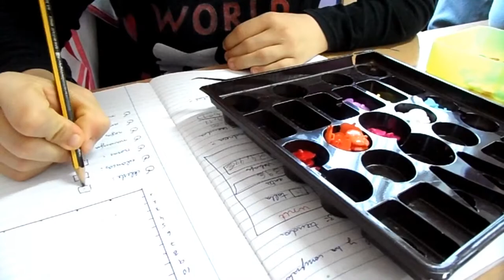TRABAJANDO LAS FUNCIONES. TAREA AJUSTADA LAS GRÁFICAS.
El alumnado de 3º de ESO trabaja las funciones. El alumnado con DCS (desfase curricular significativo realiza una tarea ajustada en la que trabaja las gráficas.